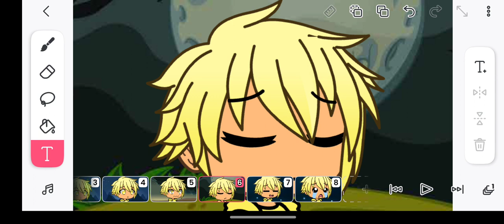My Gacha Life Character becoming sad - 8 phases - free to use